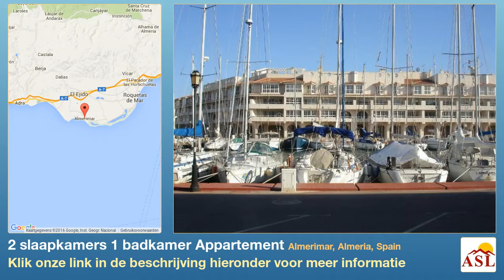2 slaapkamers 1 badkamer Appartement te Koop in Almerimar, Almeria, Spain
Meer informatie op Appartement te Koop in Almerimar, Almeria, Spain met 2 slaapkamer, 1 badkamer

Keuze van hoge kwaliteit 2 slaapkamerappartementen in het Portofino-ontwikkeling in het centrum van Almerimar, slechts een paar minuten van het strand en één van de grootste jachthavens in Spanje.

Gemaakt om een hoge standaard, alle appartementen hebben een terras met uitzicht op zee, en de ontwikkeling biedt een groot gemeenschappelijk zwembad. De Gemeenschap kosten zijn momenteel 30 euro per maand.

2 slaapkamerappartementen zijn momenteel beschikbaar op alle vijf verdiepingen en gebouwd maten variëren van tot . Prijzen variëren van euro euro - Contacteer ons voor een volledige lijst.

Er zijn ook appartementen met 1 of 3 slaapkamers beschikbaar - zie APB2356 Apartamentos Portofino 1 en APB2358 Apartamentos Portofino 3.

Almerimar is een modern resort met brede zandstranden aanbieden van watersporten zoals wind-surfen, zwemmen, vissen, Duiken, roeien en zeilen. De ontwikkeling is gelegen op 5 minuten lopen van bars, restaurants, een supermarkt en een 27 holesgolfbaan. Binnen 5 minuten is aandrijving een aanzienlijke commerciële centrum met talrijke winkels, een supermarkt, bioscopen, karting, restaurants en een amusement arcade. Andere nabijgelegen attracties zijn onder andere een waterpark, aquarium, en een historisch kasteel. Een 45 minuten rijden vindt u naar de stad en de luchthaven van Almería.